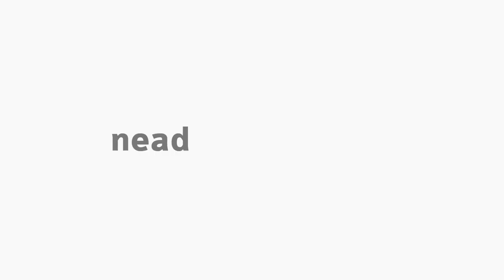[ART] Sugestões de Trabalho Prático com Dança na Escola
Tema Sugestões de Trabalho Prático com Dança na Escola na disciplina Tópicos Especiais com a professora Danielle Souza Batista para o curso EaD de Arte da Universidade Estadual do Centro-Oeste do Paraná.